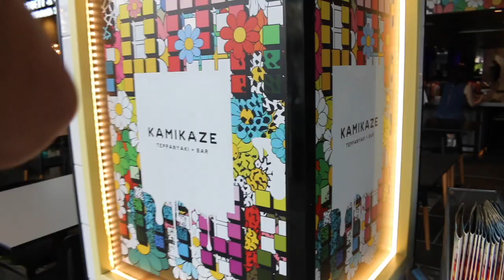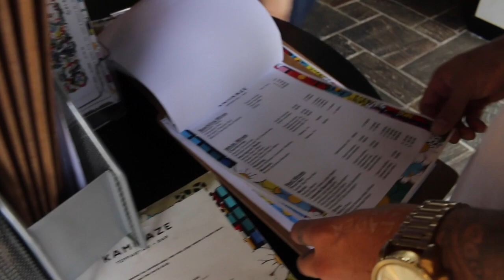V Day Vlog | Skye Wheatley | Ft Cameron Mccristal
Find me-

Camera Used to film:
Canon 70D

Editing Program:
Imovie